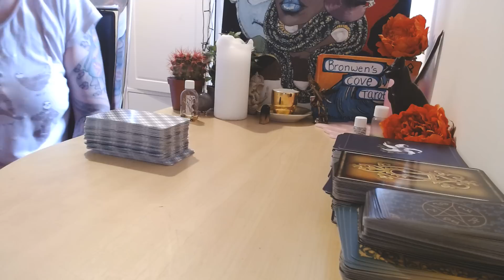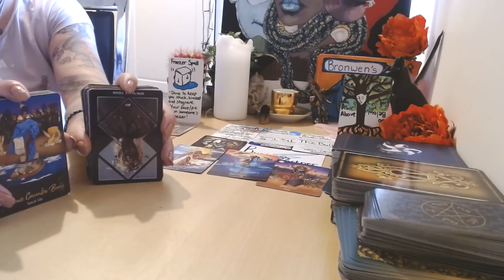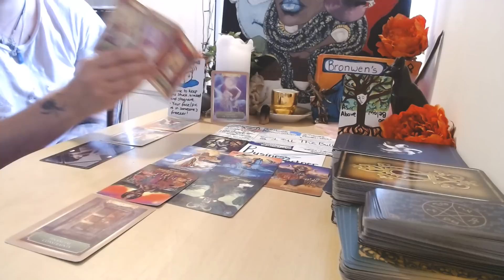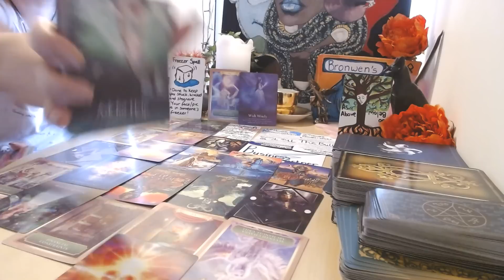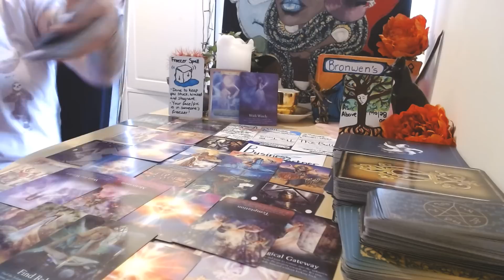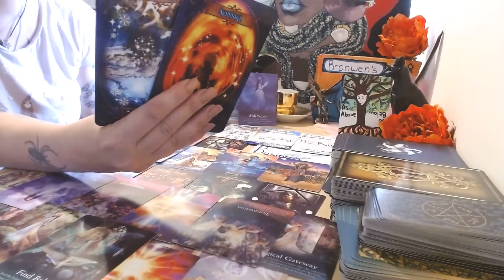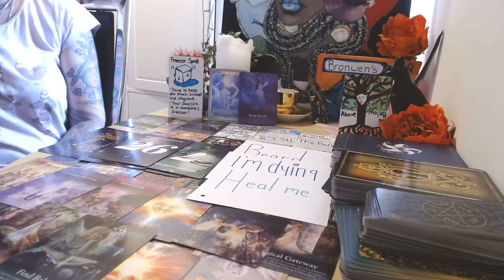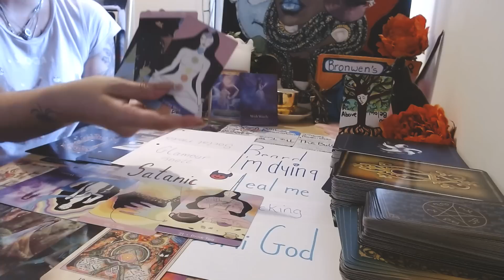Some1 has untapped powers & needs 2 remove blockages from communication & money 🗣️💸🗣️💸allsigns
Readings are thirty minutes long and can be either written or prerecorded.  I do offer candle and pendulum readings also.  All readings have a turn around time of 48-72 hours FOR the day you book with me, meaning there may be a two to three day wait. I thank you for your patience. Please send written confirmation/permission for an energy reading to take place, so I can check that a reading is possible and do not sent payment until I respond with a green light to proceed. Anyone ignoring this boundary will be refunded and will not get a reading.📚

💚Services/Cost💚

•20 minute candle reading:(prerecorded or written)£40